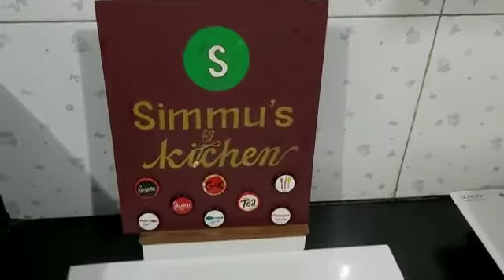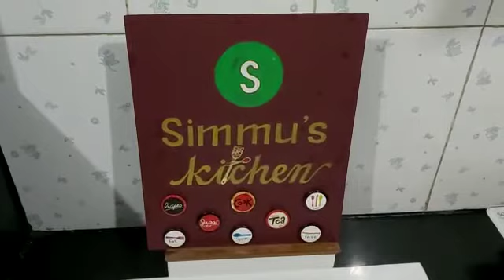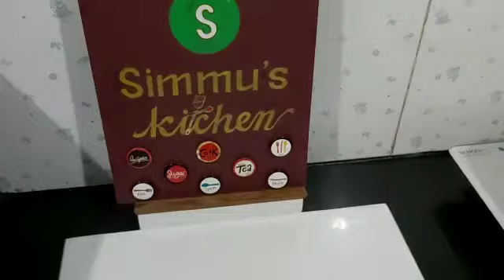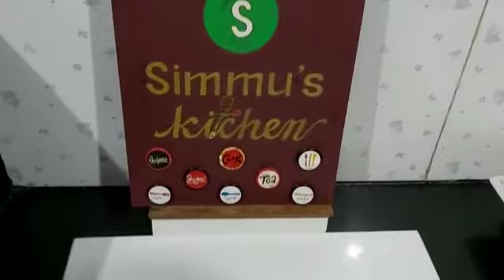Young Chef Special - Sweets ( Snow Ball)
Hi Viewers,

Today's special is sweets which your kids can make themselves.
Involving Kids in cooking is not only interesting for them, but it also helps them boost their confidence and create an interest in cooking.

For pre-schoolers activates like making small sweet balls , mixing powder etc helps improve motor skills and hand-eye coordination as well.

Hope you enjoy today's recipe.